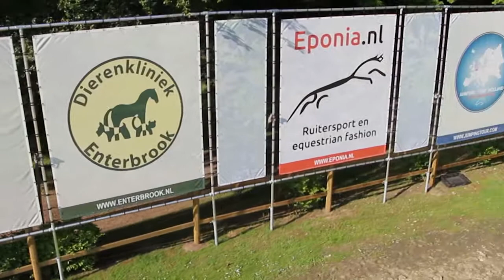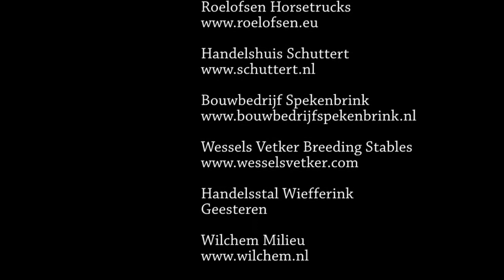Dutch Youngster Festival (DYF)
Dutch Youngster Festival Wierden Netherlands

International Equestrian Event for Young Riders, Juniors, Ponies and Riders Under 25.